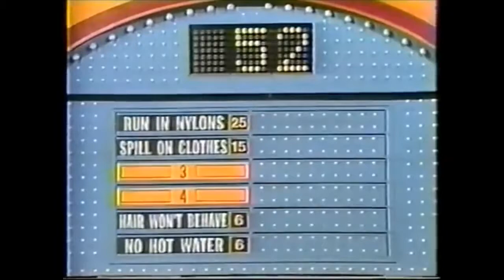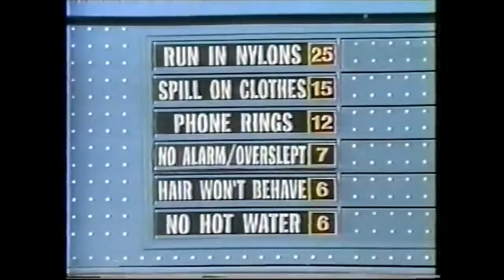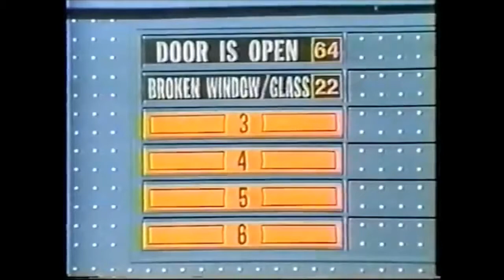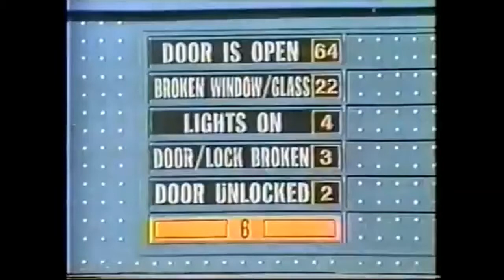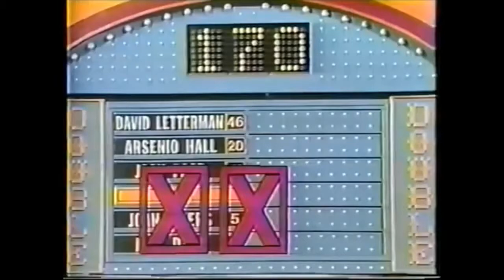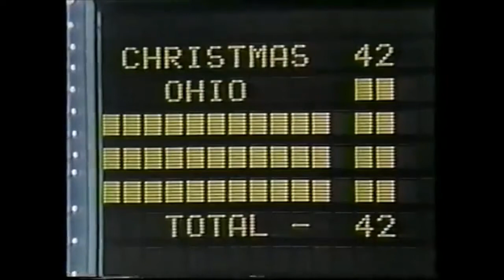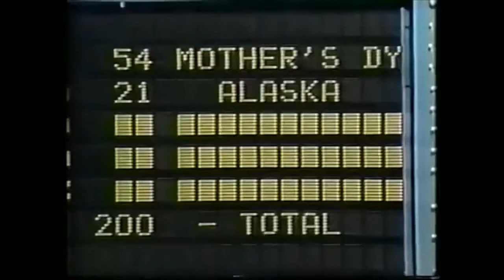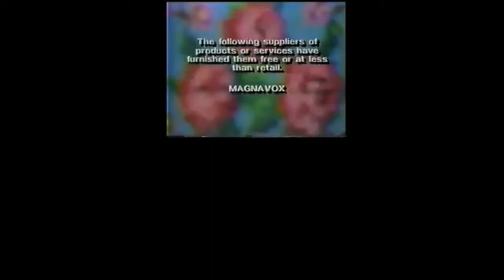Family Feud - TPIR VS. Y&R - Part V [1991]